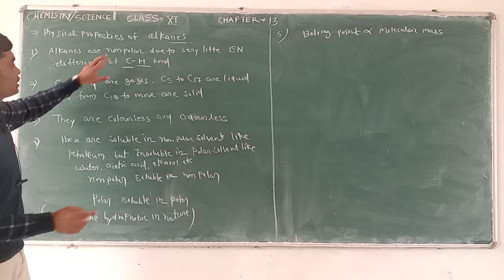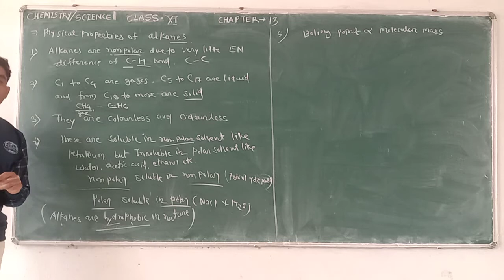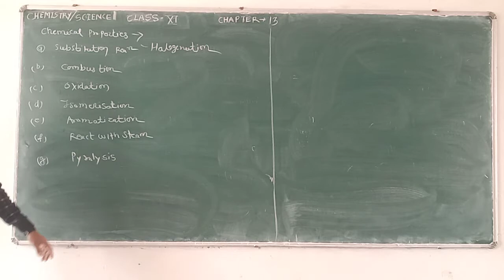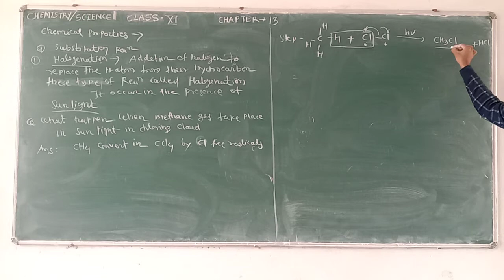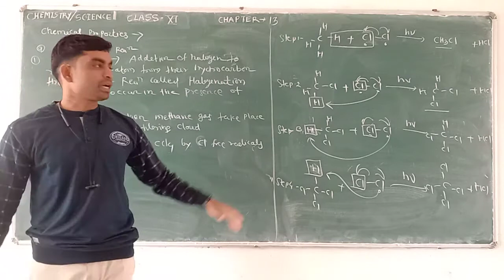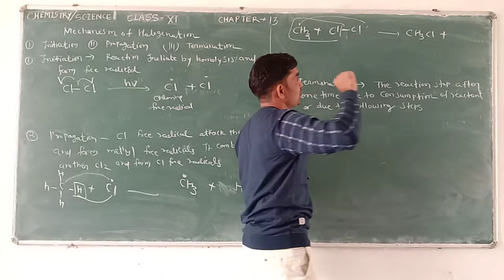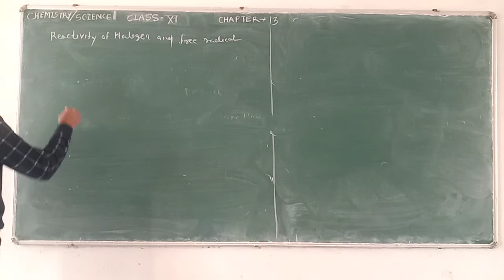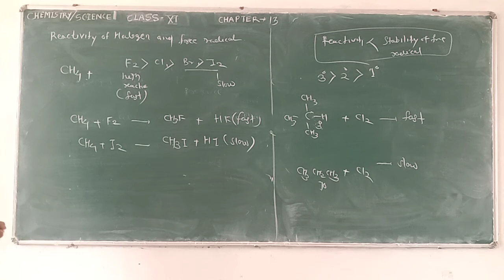class 11 | hydrocarbon | part -2